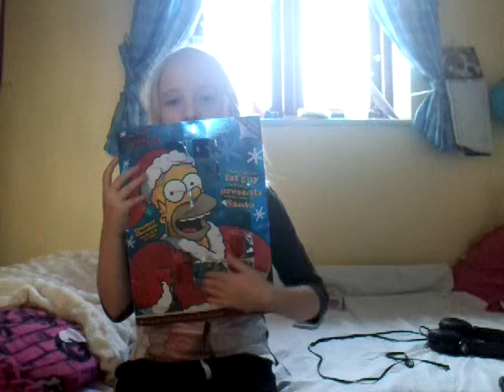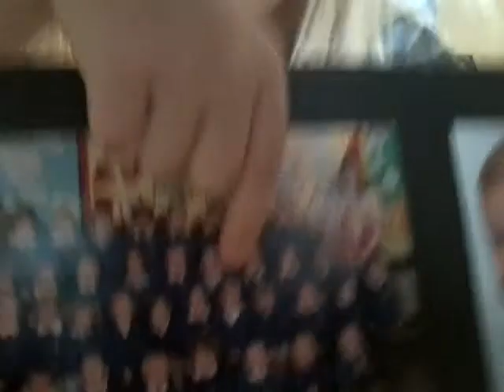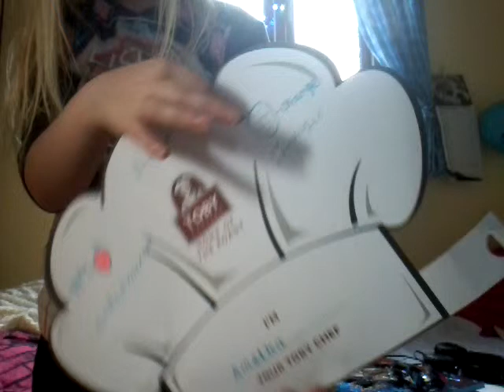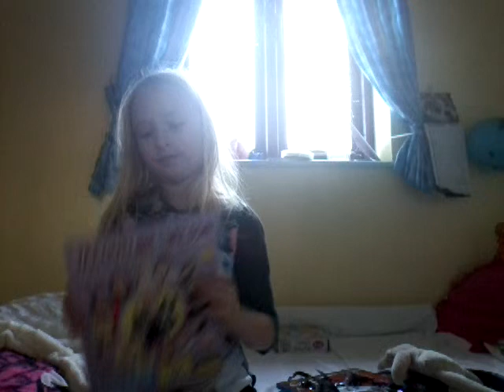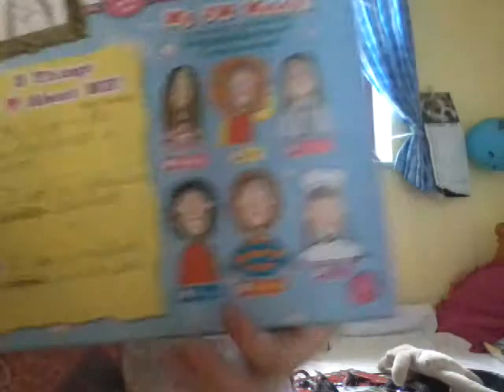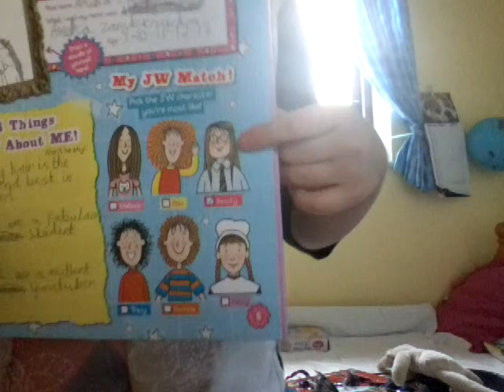Christmas special!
Welcome back and today we will be doing a christmas special for you because christmas is special!